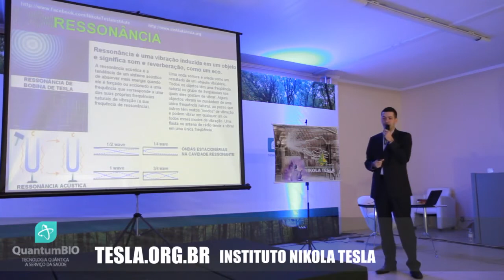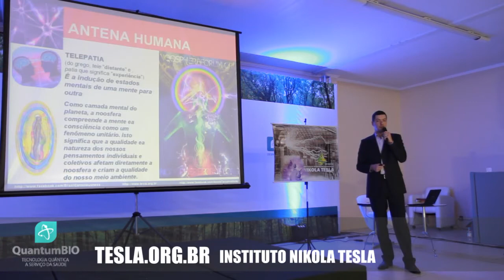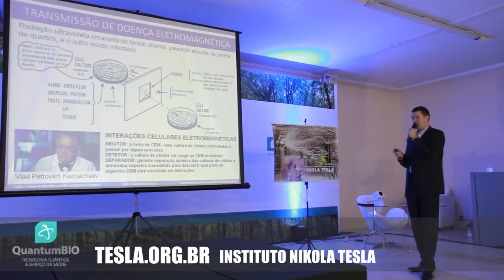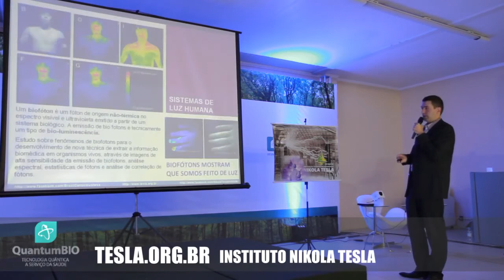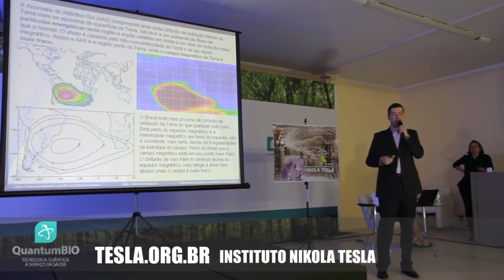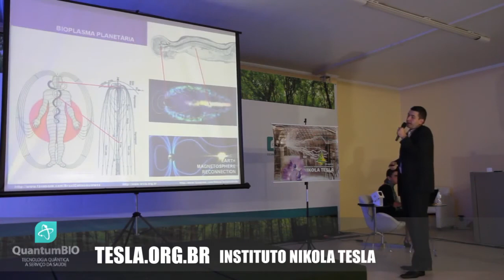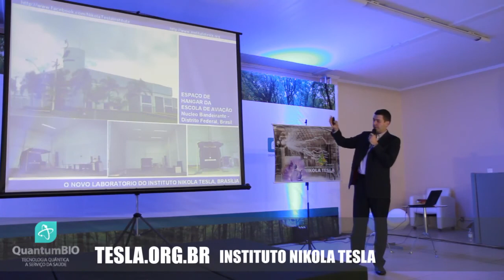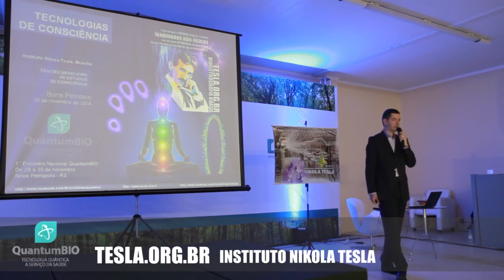INSTITUTO NIKOLA TESLA | QUANTUMBIO | TECNOLOGIAS DE CONSCIÊNCIA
1° Encontro Nacional QuantumBIO. 30 de novembro de 2017, a Petrópolis - RS | Villa Flor Ecoresort BORIS PETROVIC, INSTITUTO NIKOLA TESLA PALESTRA - TECNOLOGIAS DE CONSCIÊNCIA .

CISQ² | II Conferência Internacional de Saúde Quântica | Gramado/RS. • ELETRICIDADE E O BIOCAMPO HUMANO • ANTENA HUMANA E TELEPATIA • BIOELETRODINÂMICA, BIOCOMUNI.

Segunda das três palestras sobre energia livre que ocorreram no FISL 15, em maio de 2017, Forum Internacional de Software Livre. BORIS PETROVIC -- INSTITUTO.